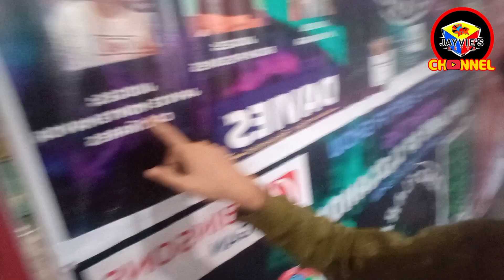VLOG #8: ILIGAN BETTA SHOW JUDGING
All used video clips and background music are free